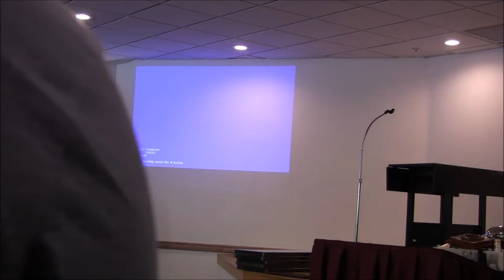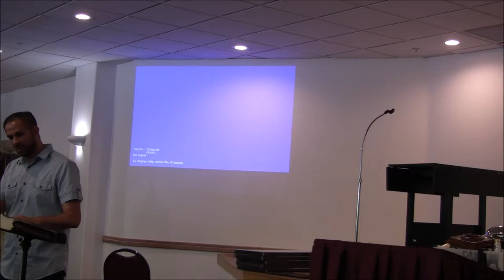Triumph Project -- Part Two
Part 2 in a multi-part series.
Delivered by Mark Girguis on Sept. 20, 2015